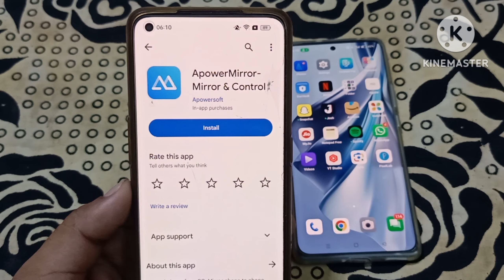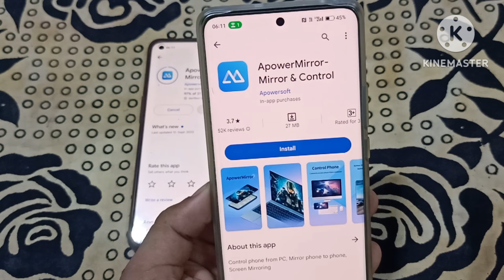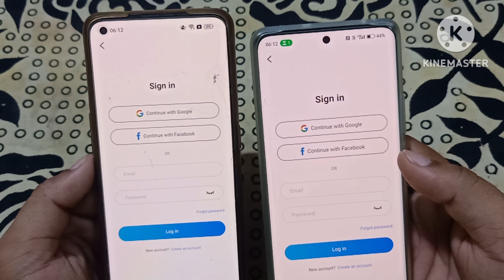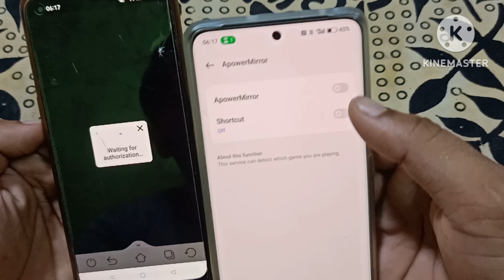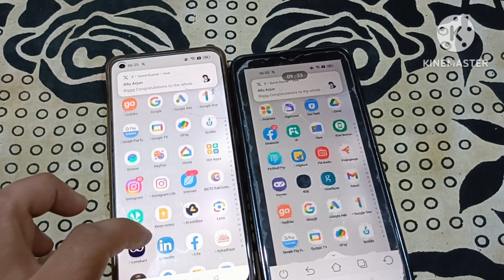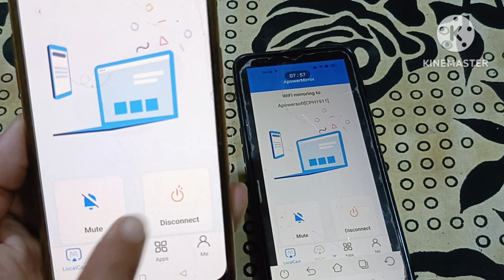Best Android App | How To Control Other Phone With My Phone | Phone To Phone Control Kaise Kare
Hello Friends,
Welcome To "Sumit BGS"
Is video me best androi app ke bare me btaya gya hai jiski help se aap ek mobile se dusre mobile ko control kar sakte hai aur kisi ko bhi help kar sakte hai. So aaplog video k like aur share jarur kare. Thank You

TOPIC COVERED
Sumit BGS
Tech
Technology
Tech news
phone to phone control
ek phone se dusre phone ko control kaise kare
best parental control app
How to Control Other Phone with My Phone
Best Parental Control aap for Android 2023
how to control other phone
how to control another Android from my phone
control other mobile in your mobile
how to share mobile screen
Mobile Screen Kaise Share Karte hai
how to share mobile screen Live with another mobile android
best mobile screen sharing app
screen share mobile to mobile
mobile ka screen share kaise kare

This channel doesn't promote any illegal content, all content provided by this channel means only for education purpose.